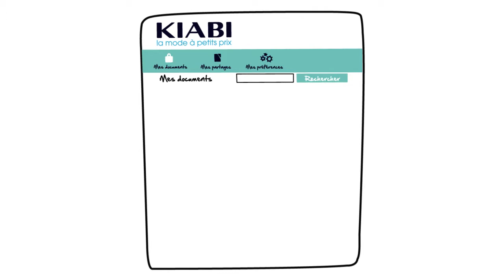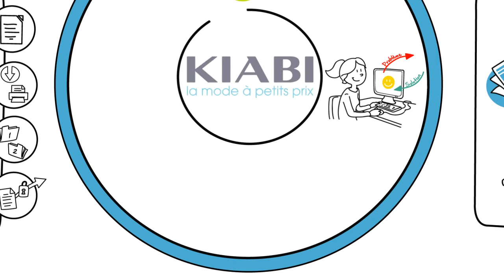🔐 Kiabi modernise la gestion documentaire : Explorez votre nouveau coffre-fort numérique personnel !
Dans cette vidéo pédagogique réalisée par Toolearn, plongez dans l'univers innovant du stockage digital proposé aux 6500 collaborateurs Kiabi.

📱 Un service intelligent et pratique :
• Stockage sécurisé des bulletins de paie électroniques
• Archivage des documents personnels (passeport, diplômes, contrats...)
• Capacité de 5 Go - jusqu'à 25000 documents
• Accès 24/7 via smartphone ou ordinateur
• Conservation sans frais même après départ de l'entreprise

🔒 Une sécurité maximale :
• Hébergement sur les serveurs de la Caisse des Dépôts et Consignation
• Conservation garantie pendant 50 ans
• Documents à valeur juridique identique aux versions papier
• Service géré par Novapost, expert du domaine
• Aucun droit de regard de Kiabi sur les contenus personnels

💫 Des fonctionnalités intuitives :
• Interface épurée et simple d'utilisation
• Classement par thématiques
• Partage sécurisé de documents
• Notifications par email des nouveaux dépôts
• Support dédié accessible par email

♻️ Une démarche écoresponsable qui réduit la consommation de papier tout en garantissant la sécurité de vos documents importants.